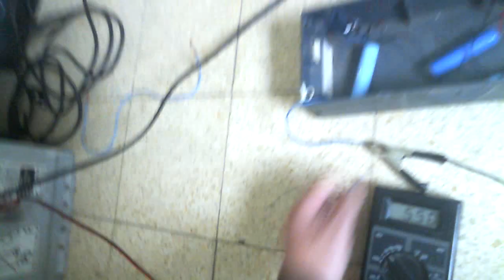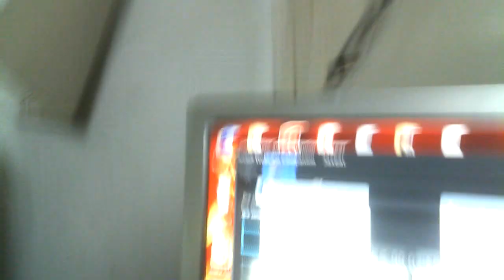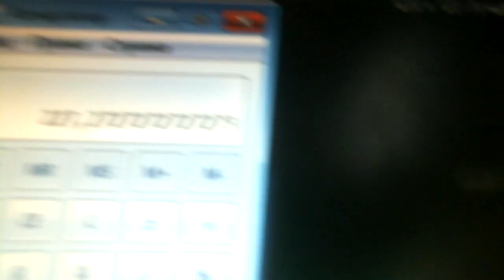Солнечная панель с КПД 227%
Проверено все верно